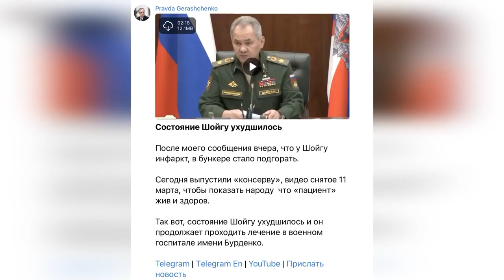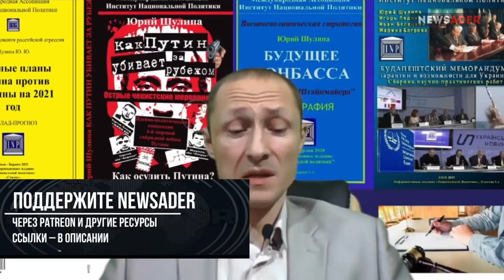Освобождение Херсона, смерть Жириновского, ликвидация российских фашистов. Юрий Шулипа у А. Кушнаря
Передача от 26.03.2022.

Приобрести монографию Юрия Шулипы «Как Путин убивает за рубежом» в электронном виде

Приобрести монографию Юрия Шулипы «Будущее Донбасса по «формуле Штайнмайера» в электронном виде

Приобрести доклад-прогноз Юрия Шулипы «Военные планы Путина против Украины на 2021 год» в электронном виде